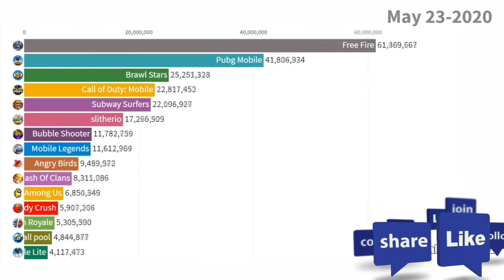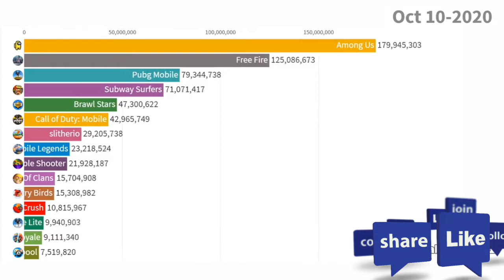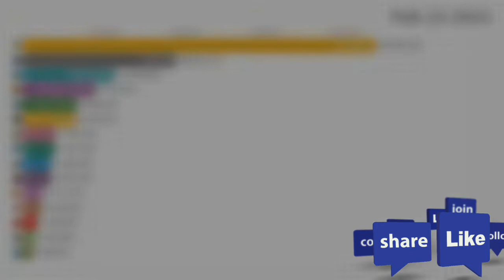Top 10 popular mobile games 2021||PUBG VS FREE FIRE ||Number 1??.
*Follow me in insta _joshisujal_